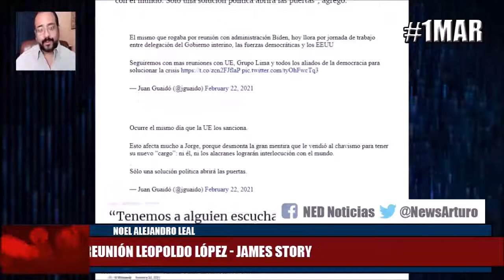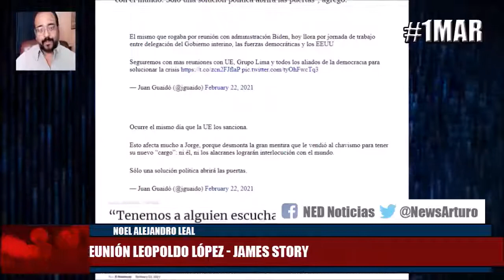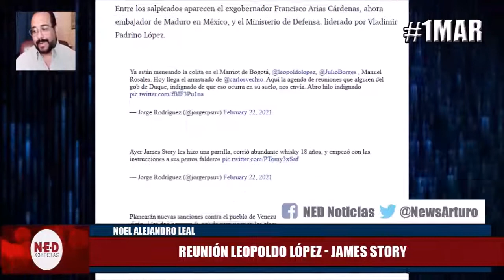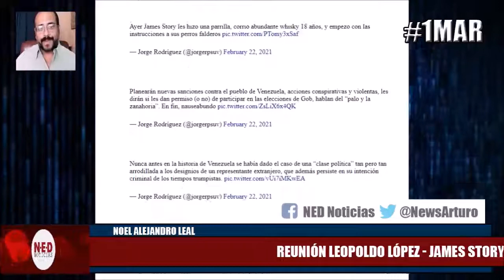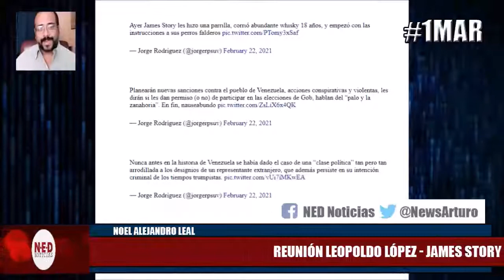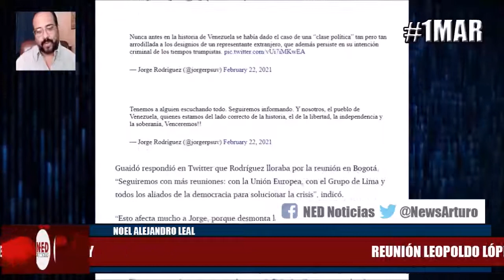REUNIÓN LEOPOLDO LÓPEZ JAMES STORY 1MAR Noél Alejandro Leal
Noél Alejandro Leal Domingo 28 de Febrero